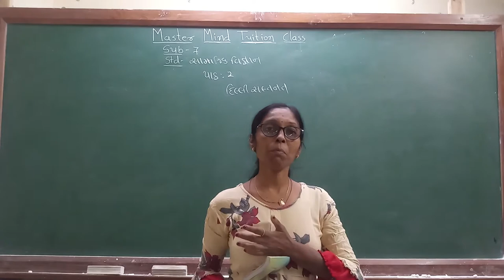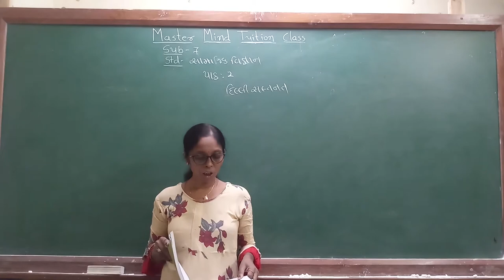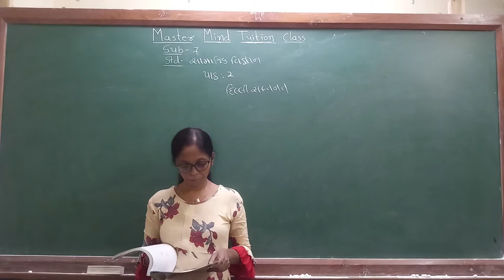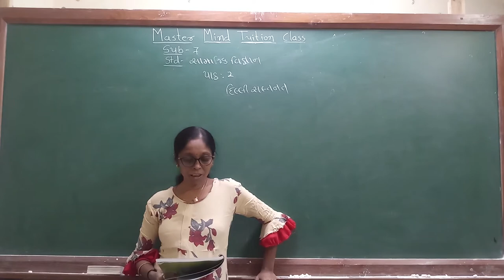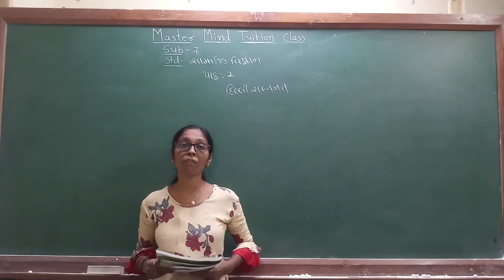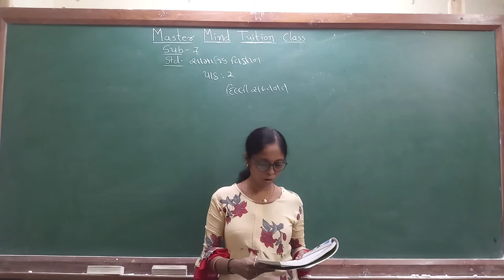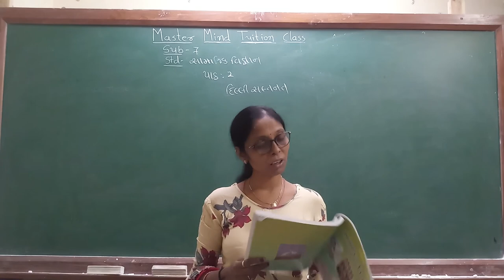std 7 s.s. ch 2 part 2